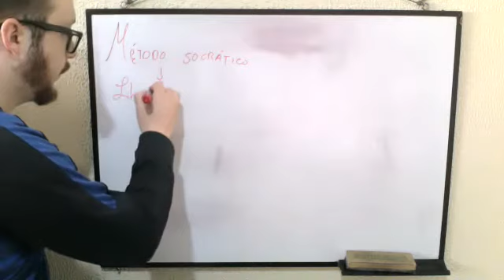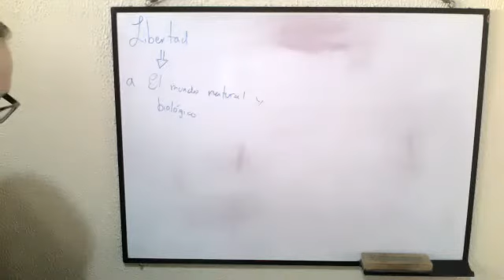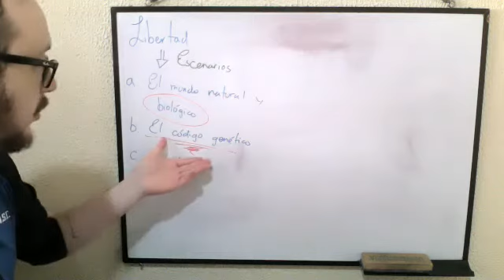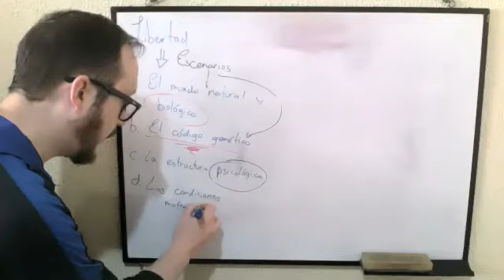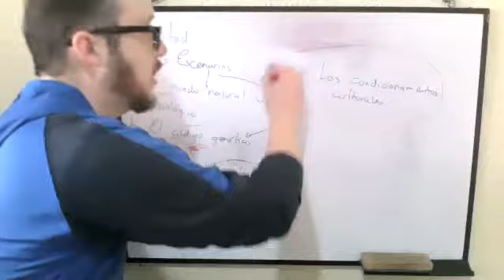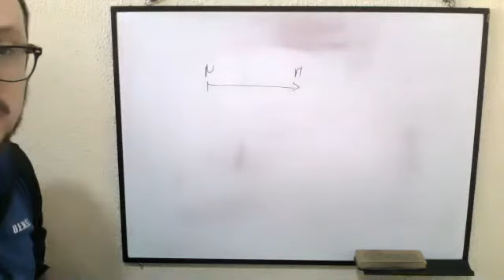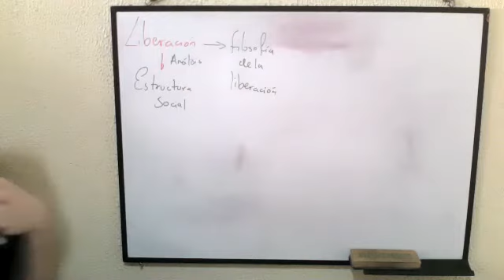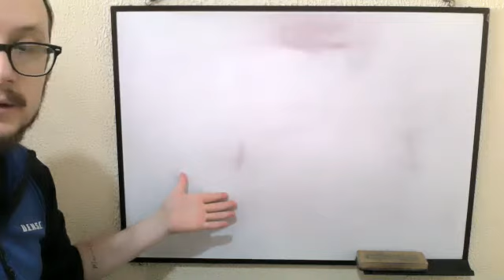2BGU B FILOSOFÍA CARLOS 19MAR2021